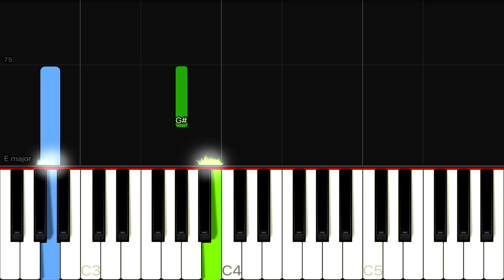Anne-Marie - 2002 | SLOW EASY Piano Tutorial